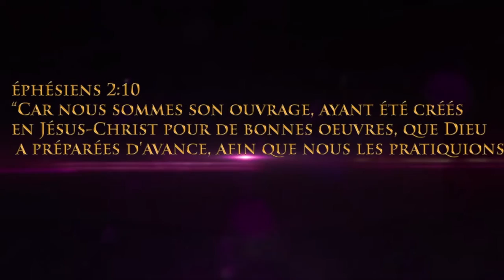Impact Confrence des Jeunes 2017